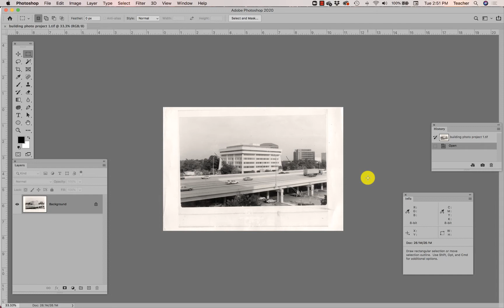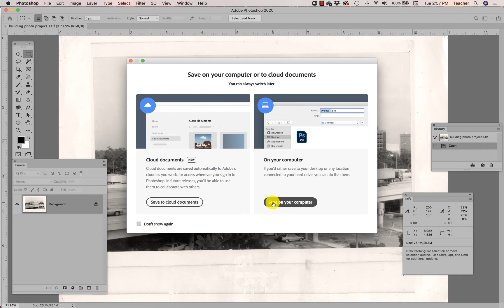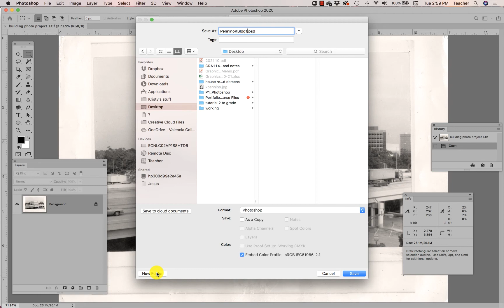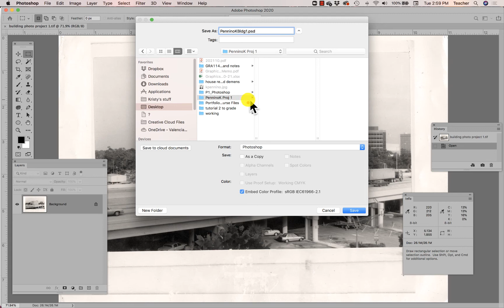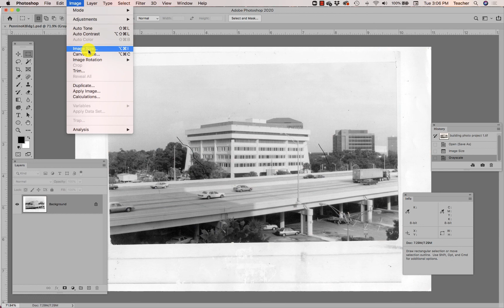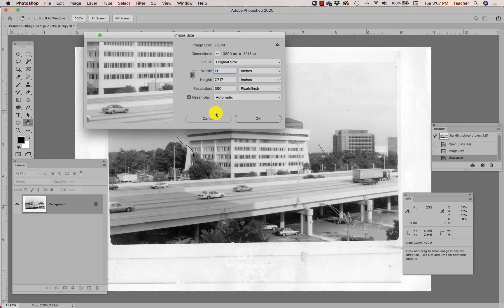Proj1 Photoshop / Preparing a Scan for Editing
For GRA1142C Students. A screencast showing how to modify the color model, resolution, name, and file format of a scanned image before editing it. This screencast also explains the basics of selecting a resolution and color model to fit the intended output (print).